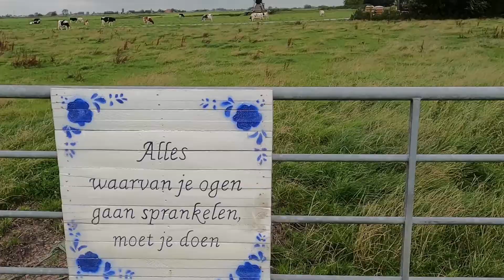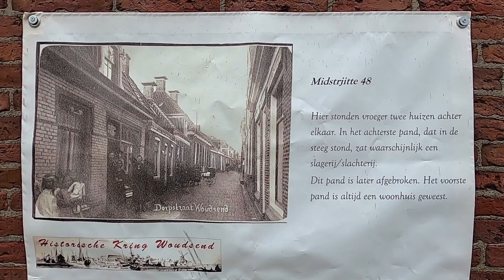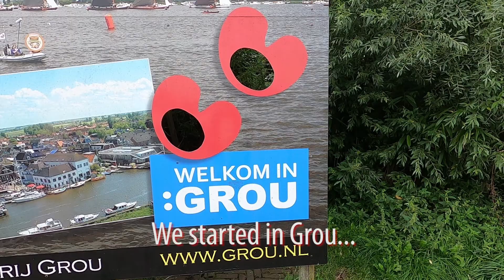Friesland- Leeuwarden, Sneek & De Alde Feanen NP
New Amsterdam Travel Video- Friesland, which is a Dutch province in the northern part of the Netherlands, is another great getaway from Amsterdam. Known for its boating recreation on its many lakes, the area is also home to Leeuwarden & Sneek, two cities with plenty of culture. So our trip was a nice blend of city exploration and enjoying nature by bike and on the water. We based ourselves in Sneek and travelled by train and by bike from there. We explored the farmland area around the Heegermeer and Fluessen Lakes with their charming villages, windmills and water canals; walked around Sneek and Leeuwarden; and travelled by bike and train to De Alde Feanen National Park. We even discovered another Dutch hidden gem: Park Vijversburg, which is a collection of random pieces of art interspersed around 5 or 6 different themed gardens.